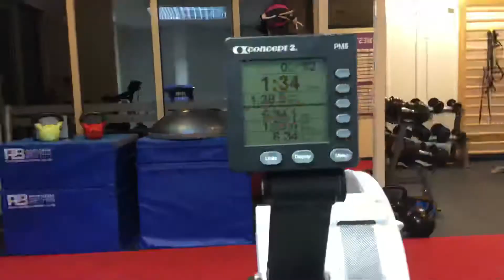2K Row | 6.34mins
I took this time in March during the end of my fitness block which is a marked improvement; however, I’m determined to get this below the 6.30mins mark.

The next 4 weeks is an all out aerobic capacity focus again and I’m looking forward to seeing what I can do.